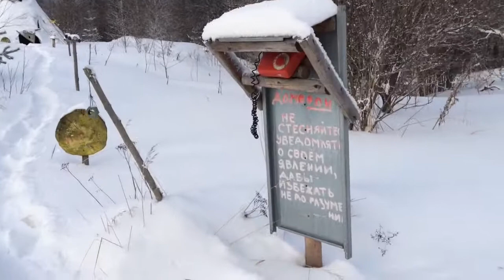Hello from Russian Hobbit